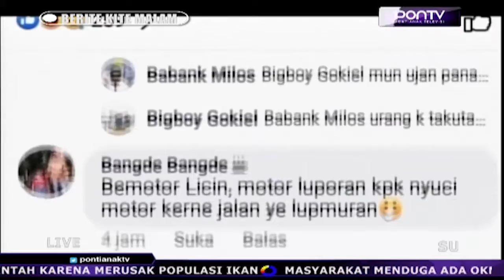Jalan Kotor Akibat Tumpahan Dumptruk Pembawa Tanah Kuning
Kondisi jalan yang kotor, diselimuti tanah kuning, akibat tumpahan dumptruk yang pulang pergi menuju gudang kelapa sawit, di Desa Mensere, Kecamatan Tebas dikeluhkan warga.